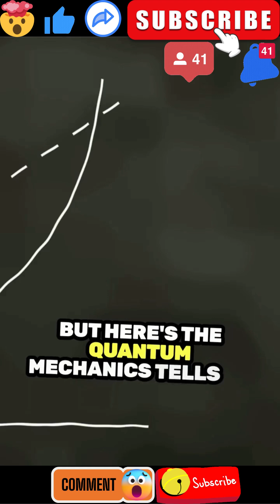Absolute Zero Explained: The Coldest You Can Ever Go!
What happens when you go as cold as physics allows? Absolute zero isn’t just a temperature—it’s a scientific mystery.

Dive into the fascinating world of physics and discover the mystery of absolute zero—the coldest temperature possible! Find out why atoms freeze in motion and why reaching this extreme is impossible. This short explains the science behind it all in just 60 seconds. Don't miss out on this mind-blowing fact!